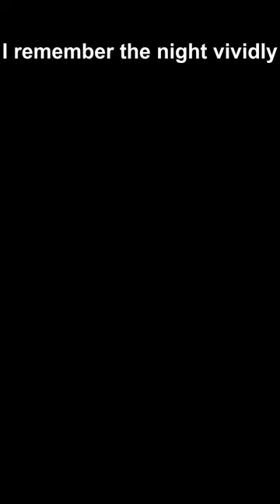Abducted by Someone I Knew: A Terrifying True Story - True Creepy Story